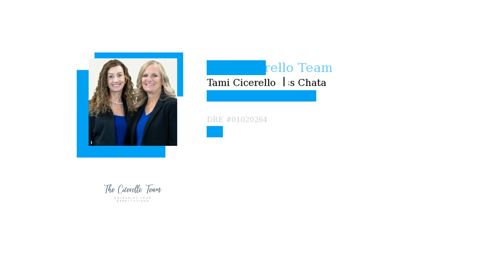Outdoor Upgrades To Wow Homebuyers🏠🏡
Want to move, but trying to decide what to tackle before selling? Let’s connect to go over the best ways to spend your time and money.📲📲📲